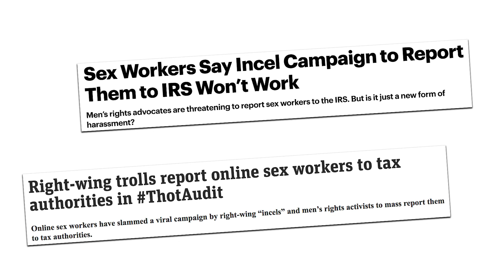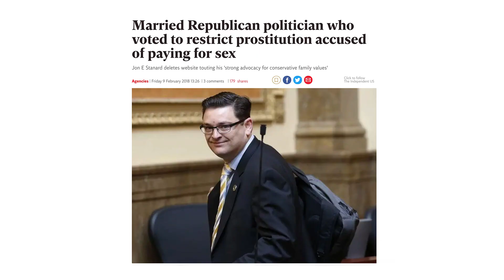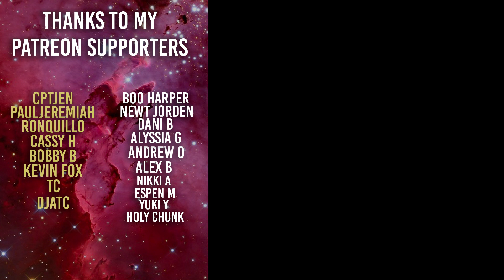The ThotAudit is Ridiculous - Pay your Taxes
Friendly reminder to pay your taxes. But maybe (definitely) don't harass people with their personal information.